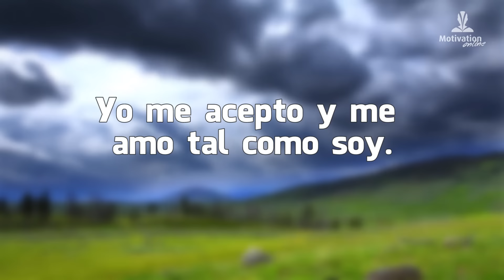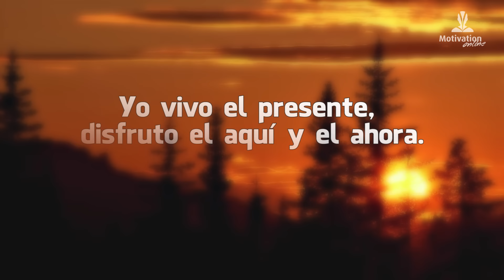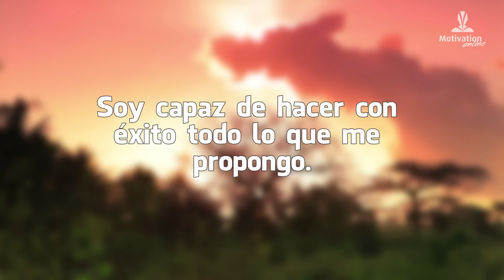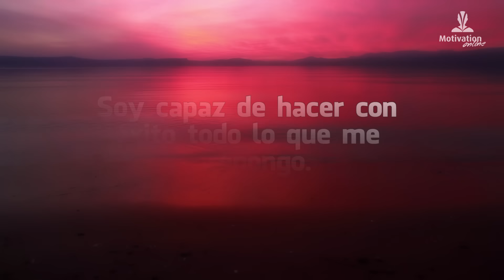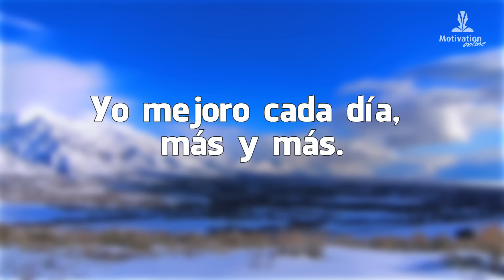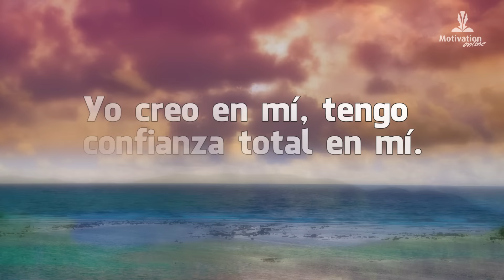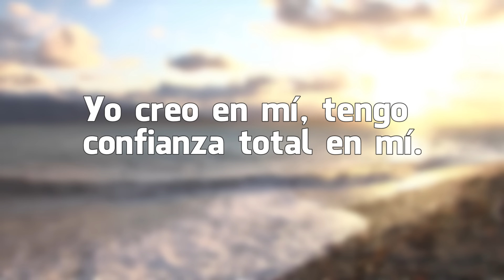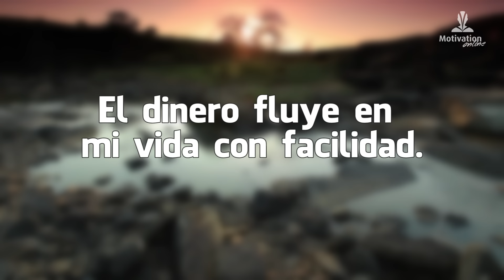FRASES para COMENZAR el DIA 🌞 | AFIRMACIONES POSITIVAS | Cambia tu vida 🤩 (20 minutos)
Afirmaciones positivas para comenzar el día. Afirmaciones positivas para cambiar tu vida desde HOY.

👉 Mindset en español a tu disposición en este canal.

** ✅👇Activa tu SuperPoder de Manifestación en solo 21 Días 👇✅ **
"5 Minutos de Gratitud": Descarga AHORA
¡Prepárate para una transformación acelerada y da el primer paso hacia la vida que mereces!
Elimina de tu vida todo lo que hasta ahora no te ha dejado avanzar, crecer...ser. Cambia pensamientos, hábitos y comportamientos no deseados utilizando estas afirmaciones positivas a diario. Cambia tu vida a partir de hoy!

👉🏻¿Eres consciente de qué alimentas a tu subconsciente? ¿De pensamientos destructivos o de pensamientos constructivos?
También es importante que observes como te expresas, qué te dices, cómo te hablas porque será un reflejo de cómo piensas. Si nuestros pensamientos son limitantes, del tipo, no soy capaz, no puedo… nuestra mente subconsciente ayudará a producir en nuestra realidad eso en lo que creemos.
Nuestro cerebro no entiende la diferencia entre la realidad y la ficción, por eso tenemos la capacidad de crear nuestra realidad interna, eso que queremos, en nuestra realidad externa, materializándola. Vive en un constante presente, funciona en tiempo real.

✅ ¿Cómo funciona la reprogramación mental de creencias limitantes?
Con ayuda de la motivación con AFIRMACIONES POSITIVAS y la repetición diaria, el subconsciente grabará esta nueva información positiva reemplazando los antiguos pensamientos negativos.
De a poco comenzarás a cambiar la forma en que interpretas todo lo que te sucede, y al cambiar la percepción de las cosas cambiará tu propia realidad y eso ayudará a tener unas mente más positiva, por lo tanto la vida que mereces, llena de abundancia y prosperidad en todos los sentidos.

IMPORTANTE:  para que estas afirmaciones positivas para cambiar tu vida sean efectivas debes escuchar este video todos los días, un mínimo de 21 días, para reprogramar tu inconsciente e incorporar estos nuevos pensamientos a tu vida diaria.

Afirmaciones positivas que contiene este audio:

Yo me acepto y me amo tal como soy.
Yo vivo y disfruto de abundancia plena en mi vida.
Mis pensamientos son siempre positivos.
Mi cuerpo, mente y espíritu están en armonía y equilibrio.
Todos los órganos de mi cuerpo funcionan bien, mi salud es perfecta.
El dinero fluye en mi vida con facilidad.
Yo alcanzo todas mis metas.
Yo soy feliz, alegre y amable.
Hago nuevos amigos con facilidad.
Yo mejoro cada día, más y más.
Mi futuro es maravilloso y próspero.
Yo creo en mí, tengo confianza total en mí.
Mi fuerza y energía me hacen sentir cada vez más joven.
El universo me provee de todas las riquezas.
Mi vida sentimental me satisface plenamente.
El amor me corresponde.
Soy capaz de hacer con éxito todo lo que me propongo.
Hago ejercicios cada día y mantengo mi cuerpo en forma.
Tengo un trabajo que me llena y me satisface.
Me rodeo sólo de gente que me ama y me valora.